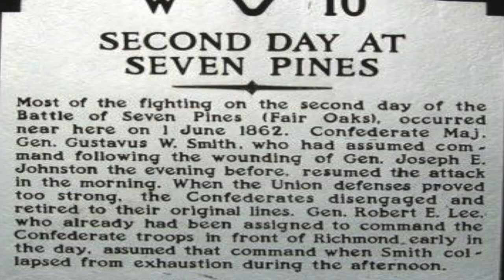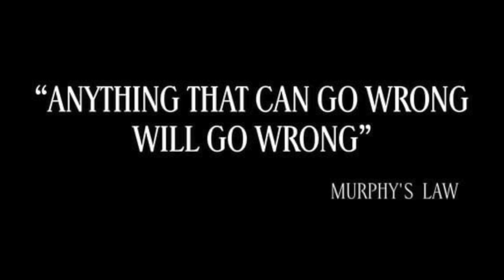1862 - 30 Battle of Seven Pines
Battle of Seven Pines
Henrico County, VA
May 31st - June 1st, 1862